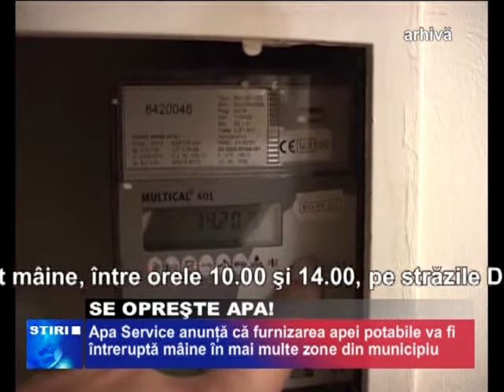Se Opreşte Apa!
APA SERVICE ANUNŢĂ CĂ MÂINE, ÎNTRE ORELE 08.00 ŞI 14.00, FURNIZAREA APEI POTABILE VA FI ÎNTRERUPTĂ ÎN MAI MULTE ZONE ALE MUNICIPIULUI, DIN CAUZA LUCRĂRILOR DE REABILITARE LA REŢEAUA DE PE STRADA TUDOR VIANU. POTRIVIT SOCIETĂŢII MENŢIONATE, SUNT EXECUTATE ACŢIUNI DE TRECERE DE PE COLANA VECHE DE APĂ PE CEA NOUĂ.